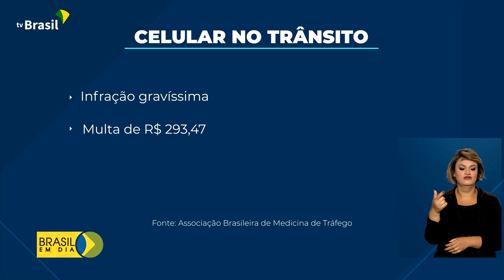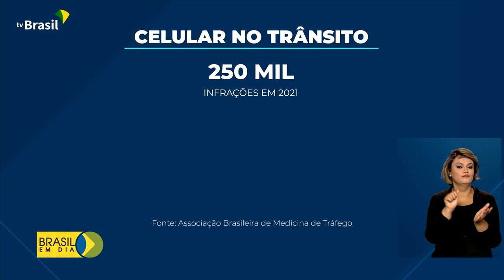Segurança | Uso de celular no trânsito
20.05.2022 - Maio é o mês de chamar a atenção para a segurança no trânsito. Você sabia que o uso do celular ao volante é a terceira causa de acidentes no Brasil?